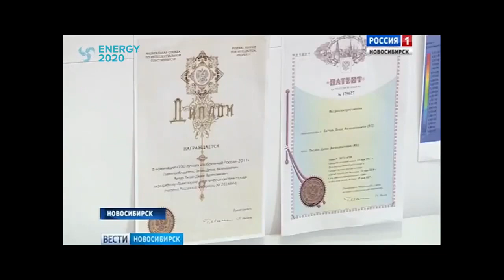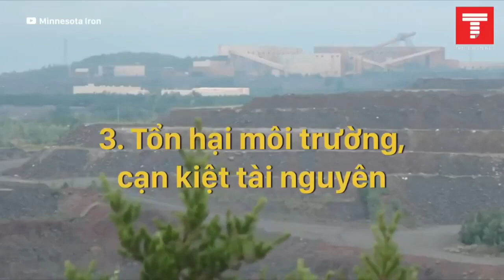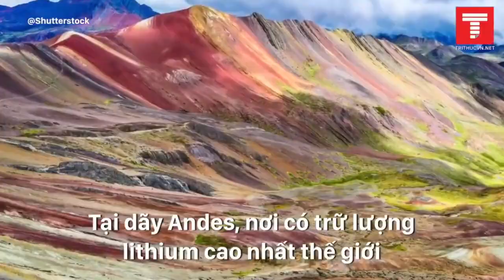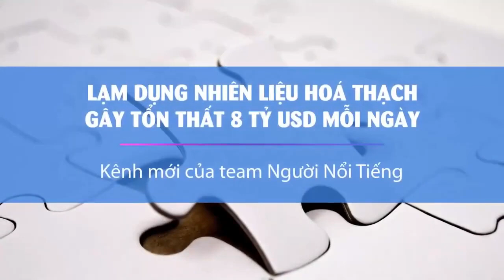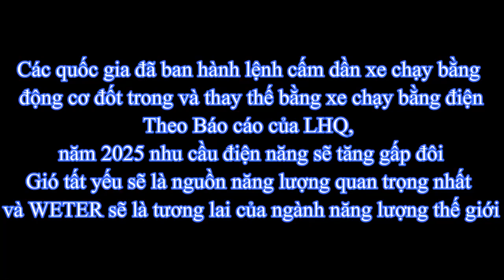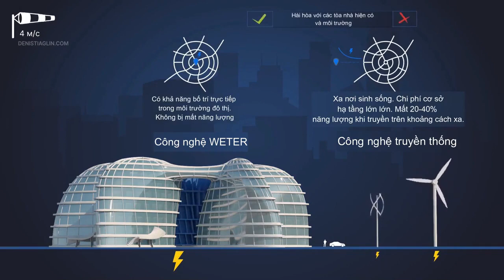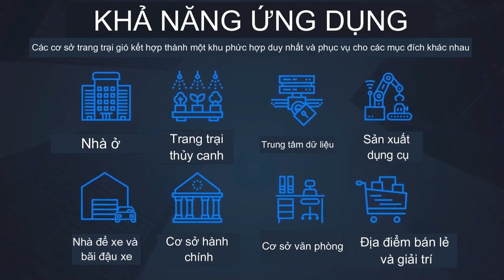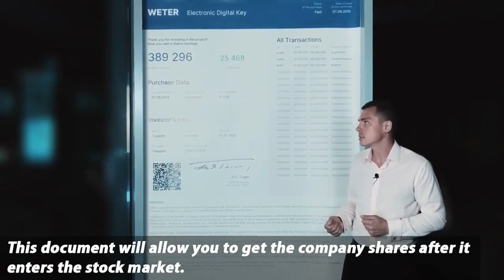Các nhà đầu tư sớm giá trị cổ phiếu Weter trước khi được giao dịch trên thị trường chứng khoán.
Tại sao nên đầu tư vào Công nghệ Weter:
Một video giải thích về lý do tại sao đầu tư vào Công nghệ Weter là một điều tuyệt vời!

Cái nhìn về tương lai của ngành năng lượng?
Tương lai của năng lượng - ngành điện chính là ở đây
Bạn có muốn tạo ra một cuộc đột phá trong ngành năng lượng không?

Chúng tôi đang thiết kế một tòa nhà có thể sản xuất điện với số lượng lên đến 200% nhu cầu tiêu thụ điện của chính nó. Bạn muốn tham gia cùng chúng tôi xây dựng doanh nghiệp với công nghệ độc nhất vô nhị?

Một công ty STARTUP về công nghệ tạo ra điện chủ động từ gió phù hợp với các tòa tháp cao tầng.

Lợi ích nhà đầu tư sớm mua nắm giữ cổ phần Weter:

• Nhượng quyền sáng chế theo công nghệ Weter để sản xuất điện ở 75 quốc gia đã đăng ký bảo hộ độc quyền sáng chế.
• Được chính phủ Nga cấp bằng sáng chế công nghệ độc quyền, và đã đăng ký bảo hộ độc quyền bằng sáng chế tại 75 quốc gia.
• Bằng sáng chế độc quyền có giá trị đến 2037 sẽ được chính phủ Nga xem xét lại về giá trị và tính thời điểm để có thể gia hạn thêm.
• Nhượng quyền thương mại và có thể tạo ra thu nhập tốt đối với nhà đầu tư tìm hiểu và phát hiện ra công nghệ, tính thời sự, xu hướng.

Tặng 500 cổ phần miễn phí, hoàn toàn miễn phí khi đăng ký tại đường link liên kết dưới đây mới đầu tư chứng khoán nên mua cổ phiếu nào - mới đầu tư chứng khoán nên mua cổ phiếu nào?

 do vậy việc nhận diện được những loại chứng khoán lừa đảo  không có khả năng tăng trưởng trong dài hạn sẽ giúp nhà đầu tư chứng khoán đặc biệt là những nhà đầu tư mới tránh được rủi ro mất tiền oan trên thị trường chứng khoán đầy hấp dẫn nhưng cũng nhiều cạm bẫy.
  hướng dẫn người mới đầu tư chứng khoán nên bắt đầu tư đâu?
 đặc điểm của nhà đầu tư chứng khoán mới và nhà đầu tư mới cần trang bị những kiến thức đầu tư chứng khoán gì?
nội dung video hướng dẫn nhà đầu tư mới nên mua những cổ phiếu nào bao gồm:..
 lựa chọn được cổ phiếu tốt sẽ giúp cho nhà đầu tư chứng khoán mới tránh bị mất tiền khi mới tham gia vào thị trường  từng bước củng cố kiến thức và tích lũy được tài sản trong dài hạn..
video này azfin sẽ hướng dẫn nhà đầu tư chứng khoán mới nên mua những cổ phiếu nào tốt để bắt đầu tham gia thị trường được hiệu quả. nên đầu tư chứng khoán vào ngành nào tốt nhất hiện nay những ngành nào tốt nhất hiện nay nên đầu tư những mã chứng khoán tốt nhất nên đầu tư nên đầu tư cổ phiếu nào năm 2021 top 10 cổ phiếu tốt nhất việt nam năm 2021 đầu tư công ngành nào hưởng lợi nên đầu tư vào ngành gì năm 2021 anne nguyễn nên đầu tư vào ngành nào năm 2021 nên mua cổ phiếu ngành nào năm 2021 nên mua cổ phiếu nào hiện nay cổ phiếu nào tiềm năng nên đầu tư năm 2021 những ngành tiềm năng nên đầu tư những cổ phiếu tiềm năng tăng giá mạnh năm 2021 nên đầu tư vào ngành gì tiềm năng tăng mạnh năm 2021 .. + kiếm tiền mỗi ngày từ đầu tư chứng khoán thế nào?

top cổ phiếu ngân hàng và chứng khoán để đầu tư cho năm 2021 . top cổ phiếu ngân hàng và chứng khoán tốt để đầu tư cho năm 2021. - những rủi ro khi đầu tư chứng khoán và cách phòng tránh .
 lý do gì những loại chứng khoán này khiến nhà đầu tư sẽ bị thua lỗ.
azfin thực hiện video 5 loại chứng khoán tuyệt đối không nên mua nhằm giúp nhà đầu tư chứng khoán có thể nhận diện và loại bỏ khỏ danh mục đầu tư của mình:.

- nên lựa chọn cổ phiếu nào để đầu tư cho cuối năm 2021. + danh mục cổ phiếu tham khảo cho nhà đầu tư chứng khoán mới.

mới đầu tư chứng khoán👉 nên mua cổ phiếu nào?

+ nên mua cổ phiếu được các công ty chứng khoán khuyến nghị.